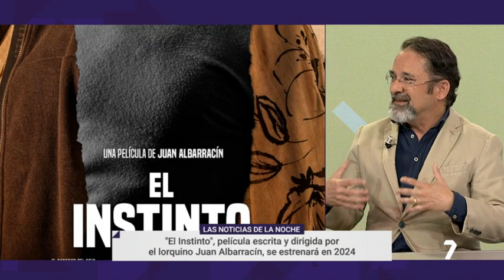Entrevista 7tv - comienza el rodaje de 'El instinto'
TWIN FREAKS STUDIO